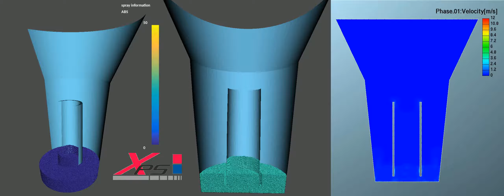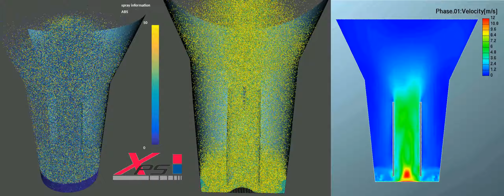DEM-CFD simulation of a Wurster Coater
2 mil particles in a Wurster Coater.
The particles get fluidized by air entering through the bottom plate. In the Wurster tube is a spray nozzle, coating the particles.
The right side shows the velocity of the fluidizing air.